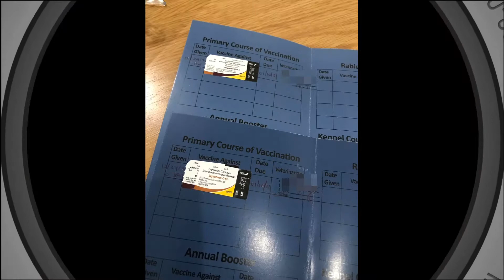Paano Magbakuna ng Tuta Dog 5 in 1 Vaccine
Vaccination of dogs is the practice of animal vaccination applied to dogs. Programs in this field have contributed both to the health of dogs and to the public health. In countries where routine rabies vaccination of dogs is practiced, for example, rabies in humans is reduced to a very rare event.

Currently, there are geographically defined core vaccines and individually chosen non-core vaccine recommendations for dogs. A number of controversies surrounding adverse reactions to vaccines have resulted in authoritative bodies revising their guidelines as to the type, frequency, and methods/locations for dog vaccination.